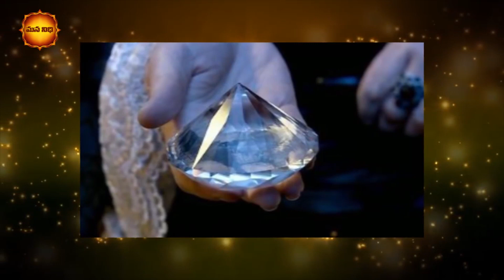మన దేశం లో వెలకట్టలేని నిధి నిక్షేపాలు 5 ఉన్నాయి | intresting | mana nidhi